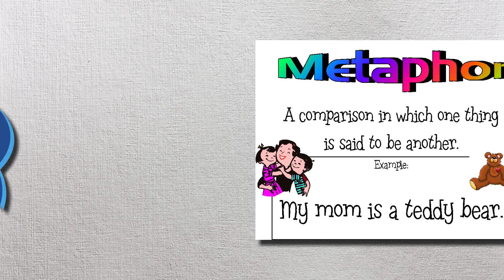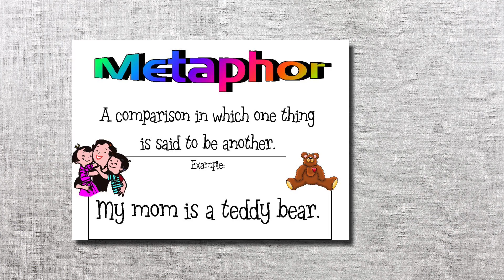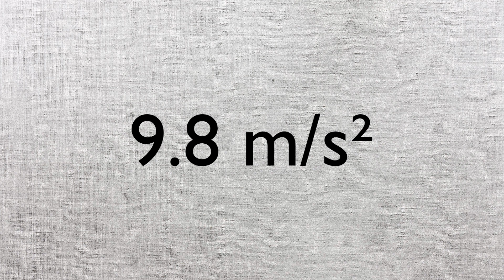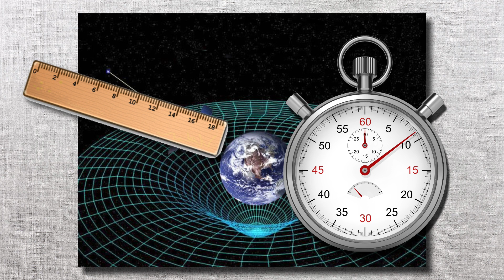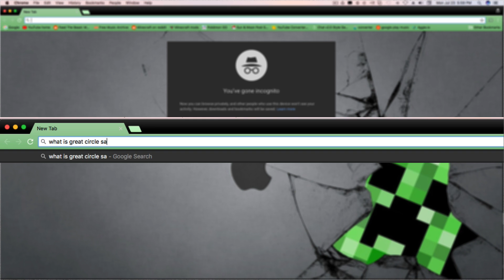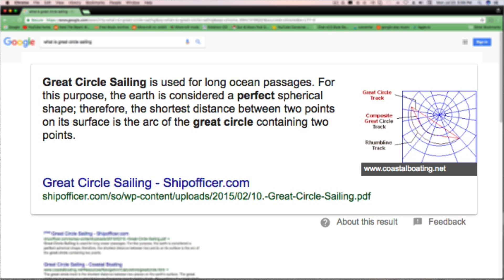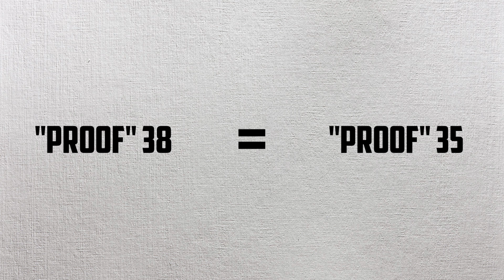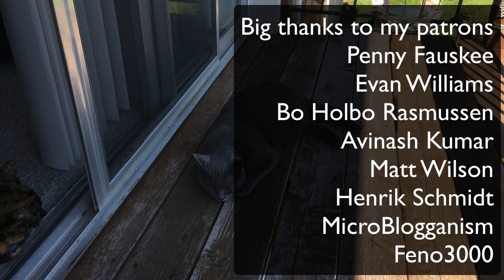Debunking 200 "Proofs" for a Flat Earth 32-38